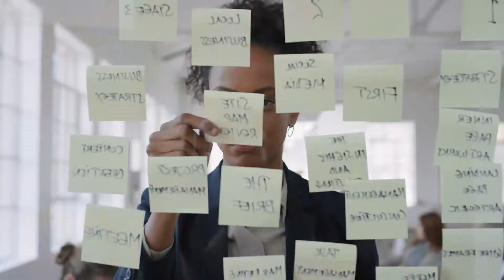Make your impact - APICS CPIM certification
Learn key supply chain concepts and how to move the needle on your organizations’ day-to-day operations through the CPIM.